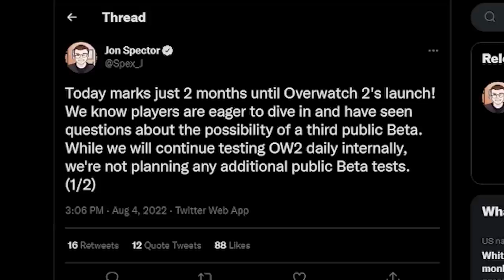Always trust ML7 when it comes to Overwath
When your ever in an Overwatch game with ML7 always trust his instincts